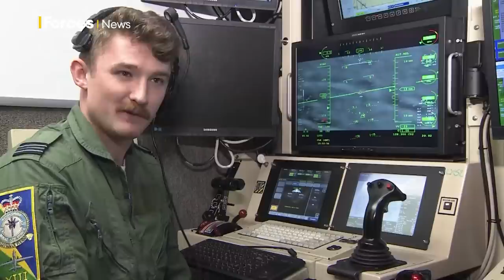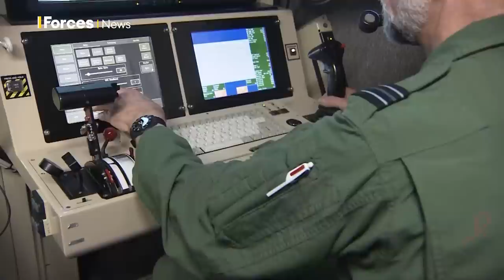10 years of frontline Reaper drone operations from RAF Waddington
For 10 years the RAF has been conducting Reaper drone missions from RAF Waddington in Lincolnshire.

The changing character of warfare means that increasingly personnel are based in a different location to the military operation they are working on.

Since 2014, the UK has taken a leading role in the counter-Daesh Global Coalition, flying daily missions over Iraq and Syria, using the RAF's 10 Reapers based in the Middle East as part of Operation Shader.

The crews flying these drones are thousands of miles away at Ground Control Station, including at RAF Waddington.